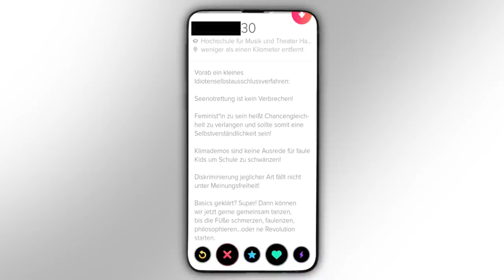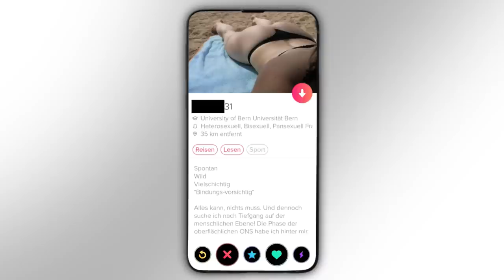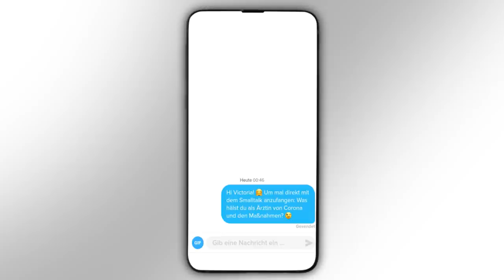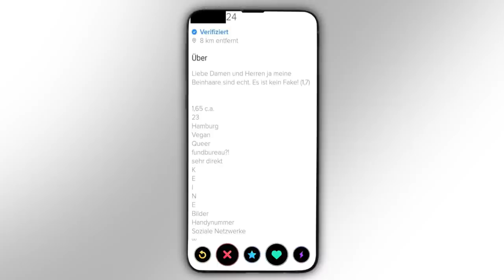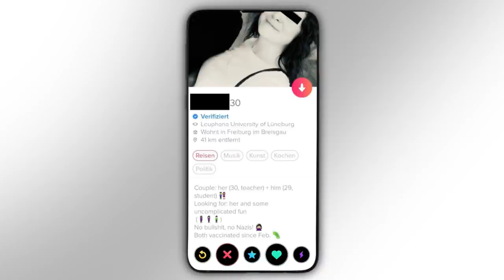Frauen kennenlernen im Jahr 2021 (Teil 2)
💶 Dieses Video wurde ermöglicht durch deine Unterstützung! So geht´s:
- Bitcoin: 3836EBjSXZRet6rsELy9kfa9zWUqEXqTEu
- Dash: XkkURh7UsKZRTmyHSfehk8iV1ZF7eLABDw
- Bankverbindung: auf Anfrage